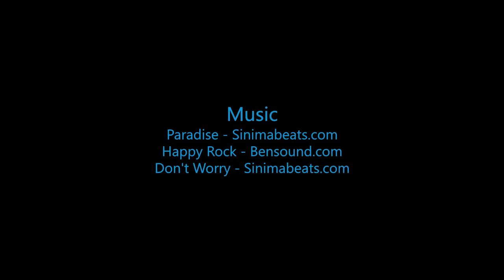Skydive B.I.G. - Andrew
The Most Beautiful Skydive in the World! - Andrew